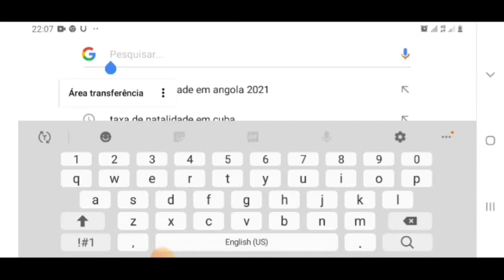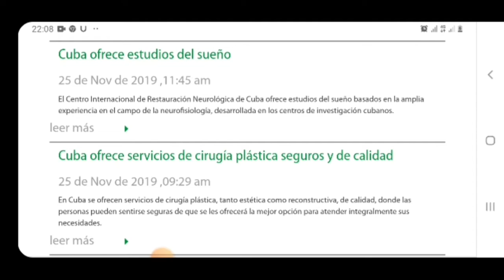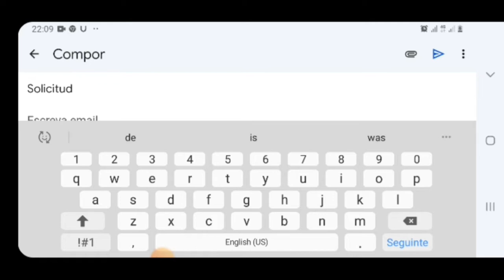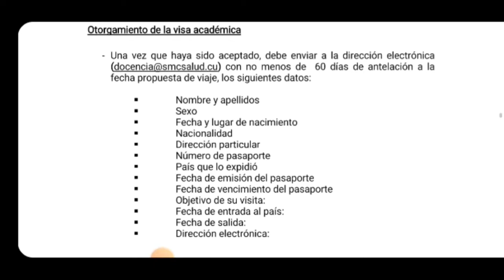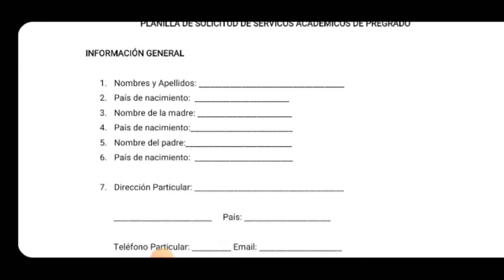Passos para estudar em Cuba 2022 | Medicina